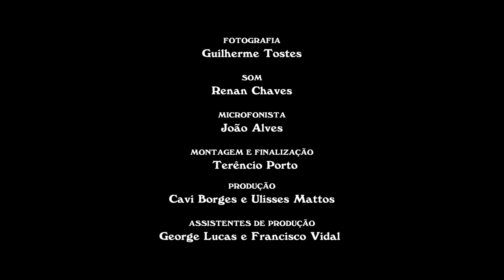Vida de Cinéfilo | Piloto #2: Combinado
Projeto de programa humorístico passado no cinema Estação NET Botafogo. Primeiro espaço do Grupo Estação, inaugurado como um cineclube em outubro de 1985, virou referência de cinema de arte no Brasil. Formou uma geração de público, críticos e formadores de opinião, mantendo até hoje uma programação variada, que investe muito no circuito alternativo.